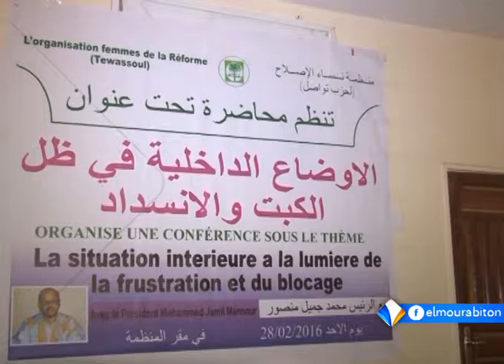| xibaaru sonnika xane|Adema semba koné 29-02-2016|| moraabitunne|||| النشرة السنونكية ||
| xibaaru sonnika xane|Adema semba koné
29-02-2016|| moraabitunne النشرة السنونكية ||